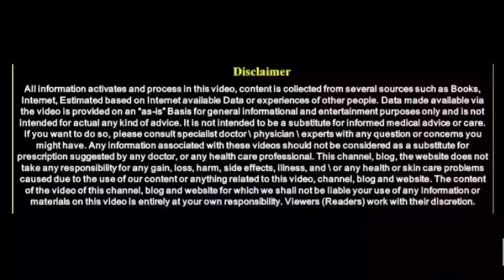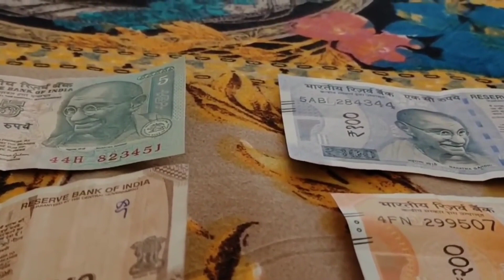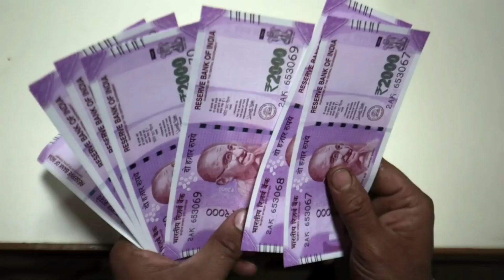ಚಾಣಕ್ಯ ನೀತಿ || Chanakya NEETHI in Kannada || Part -46 || Life lessons by Acharya Chanakya | DK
ಚಾಣಕ್ಯ ನೀತಿ || Chanakya NEETHI in Kannada || Part - 46 || Life lessons by Acharya Chanakya | DK Vastu tips
entrance Vastu
Bhoot badha
Mata mantra
Anjaneya pooja
Sindhoor pooja
Karpoor apooja
Chanakya neeti
Loan amount
Loan
Credit
Business vastu
Shop vastu
How to remove black magic
Black magic
Mata mantra
mangala dosha
mangala dosha
late marriage
Shiva purana
bala kanda
sundara kanda
Rama charita manasa
katyayani mantra
Astrology Kannada
Astrology Numerology
Samudrika
Hasta Samudrika
loan problem
swara shastra
vedic astrology
Kavade shastra
Astamangla prashne
Horoscope
Kundali
Janam patrika
Dina Bhavishya
Rashi Bhavishya
Divine Kannada
ಕೆಟ್ಟಕಣ್‌ದೃಷ್ಟಿ
ಜಾತಕ
ಗ್ರಹದೋಷ
ಕಾಳಸರ್ಪಯೋಗ
ಕಾಳ ಸರ್ಪದೋಷ
ರಾಜಯೋಗ
ಯೋಗ
ನವಗ್ರಹ
ಬಾಲಾರಿಷ್ಟ
ಹೊಟ್ಟೆಕಿಚ್ಚು
swara shastra
vedic astrology
Kavade shastra
Astamangla prashne
Horoscope
Kundali
Janam patrika
Dina Bhavishya
Rashi Bhavishya
rashi bhavishya 2023
ಕೆಟ್ಟಕಣ್‌ದೃಷ್ಟಿ
ಜಾತಕ
ಗ್ರಹದೋಷ
ಕಾಳಸರ್ಪಯೋಗ
ಕಾಳ ಸರ್ಪದೋಷ
ರಾಜಯೋಗ
ಯೋಗ
ನವಗ್ರಹ
ಬಾಲಾರಿಷ್ಟ
ಹೊಟ್ಟೆಕಿಚ್ಚು
ಮೇಷ ರಾಶಿ
ವೃಷಭ ರಾಶಿ
ಮಿಥುನ ರಾಶಿ
ಕರ್ಕಾಟಕ ರಾಶಿ
ಸಿಂಹ ರಾಶಿ
ಕನ್ಯಾ ರಾಶಿ
ತುಲಾ ರಾಶಿ
ವೃಶ್ಚಿಕ ರಾಶಿ
ಧನಸ್ಸು ರಾಶಿ
ಮಕರ ರಾಶಿ
ಕುಂಭ ರಾಶಿ
ಮೀನ ರಾಶಿ

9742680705 - No calls please only whatsapp messages